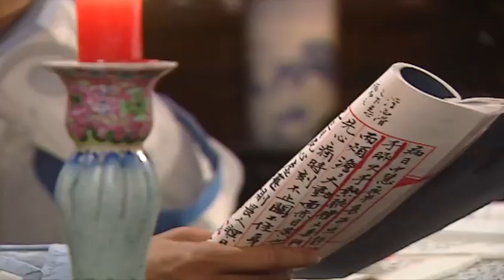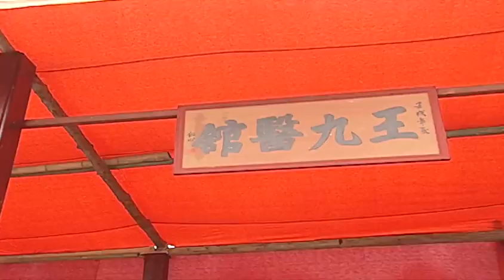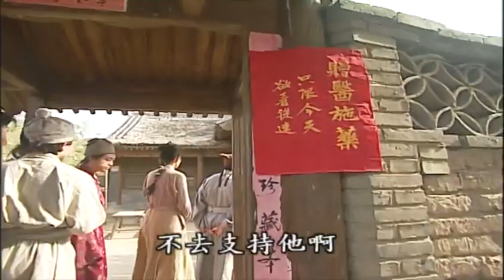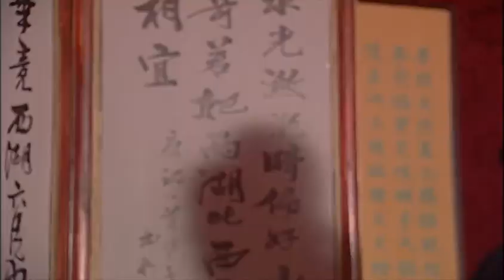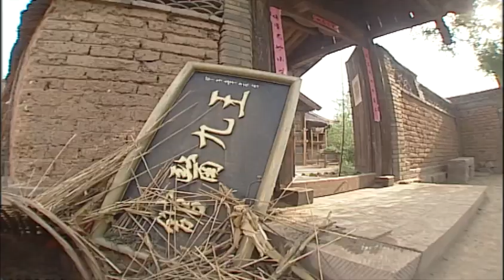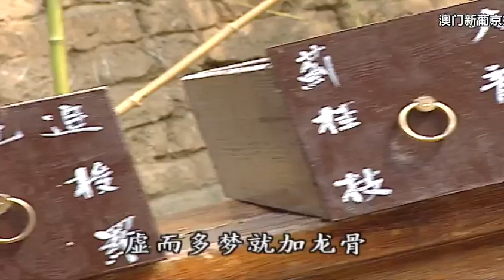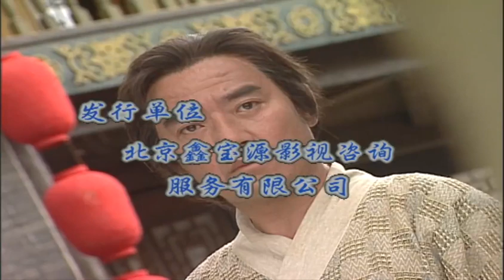皇家御医EP11【一个妹子精分出两个人格，然后顺理成章泡了两个帅哥】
明永乐年间，朱棣即位，励精图治数年，全国风调雨顺，可谓是难得的太平年代。平一姑（潘洁 饰）携子平常（孙耀威 饰）与浪子王九（李立群 饰）浪迹京城，靠平庸医术行骗赚钱。王九低劣医术夺走平常挚爱的肉身凡体，靠捕头相帮开设医馆，平常则做了其大弟子，并收日本人竹野幸福（罗志敏 饰）为徒。王九与房东盈不足（黄小燕 饰）日久生情，心中却始终挥不去亡妻芍药（张茜 饰）的身影。平常与农草堂（仼泉 饰）参加太医院考试，双双被录用，可平常仍怀念市井生活的逍遥自在。一姑被段天命（王群 饰）要挟，不敢与儿子草堂相认，原来平常是当年被人错抱的医神金农匮（王德顺 饰）之子..